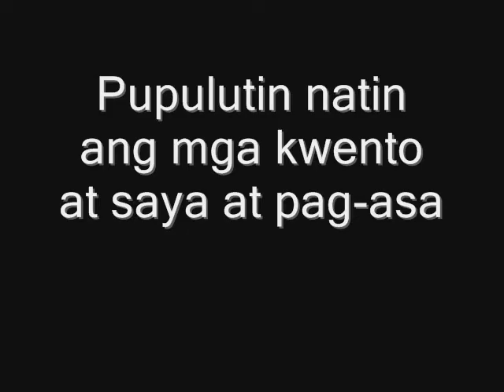Ang Mga Huling Hiling Ni Jillian:The Jillian's Special Episode (Trailer)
Special Episode